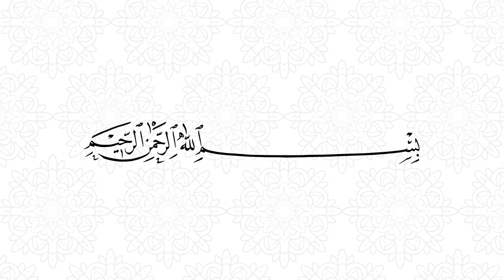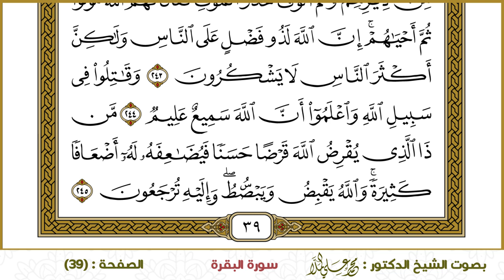سورة البقرة (039)- الشيخ د. محمد علي الملا